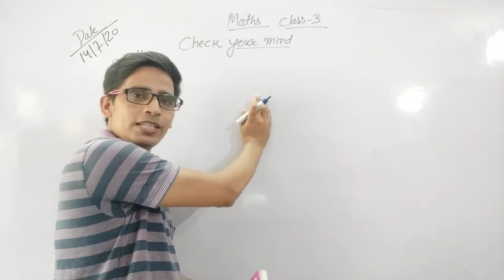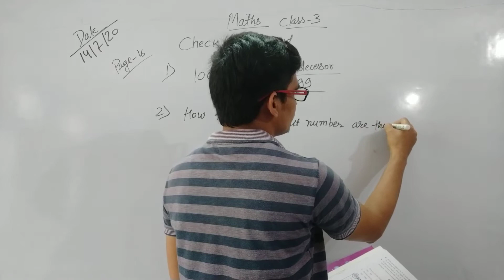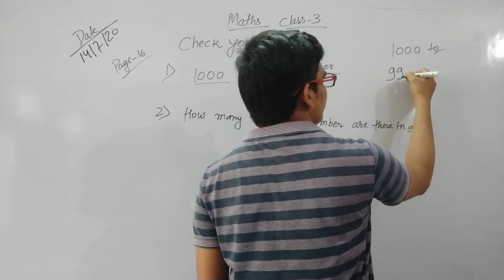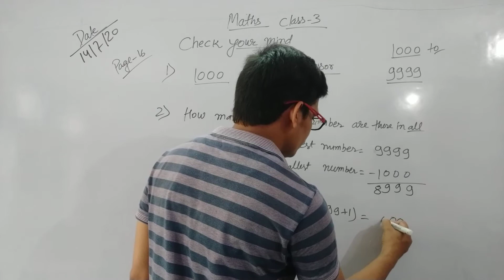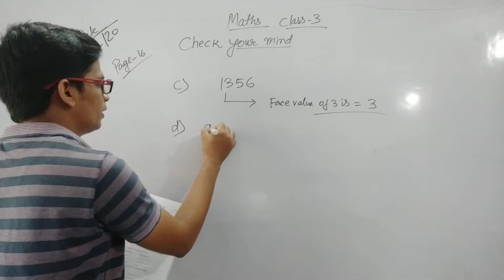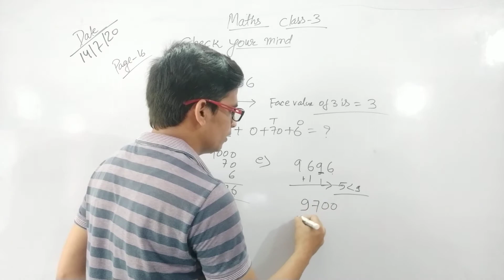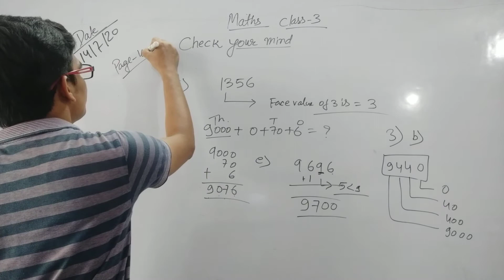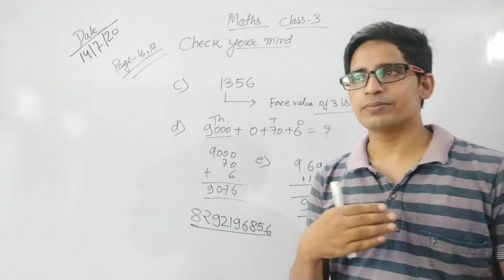Class 3 maths